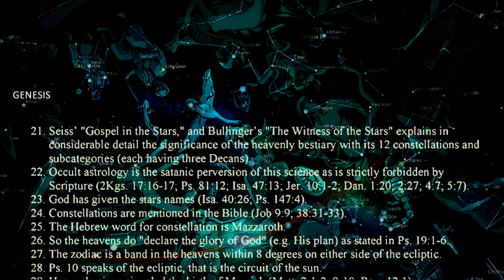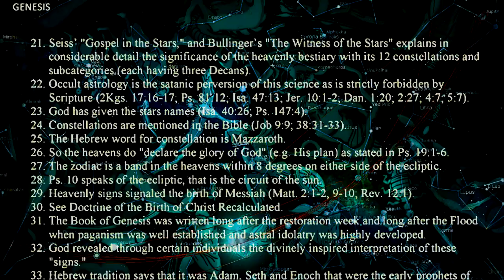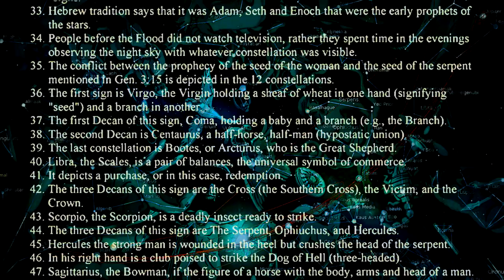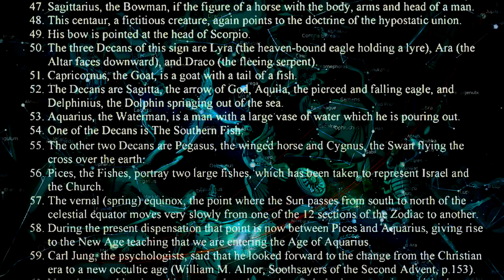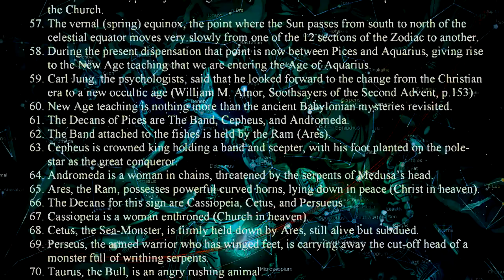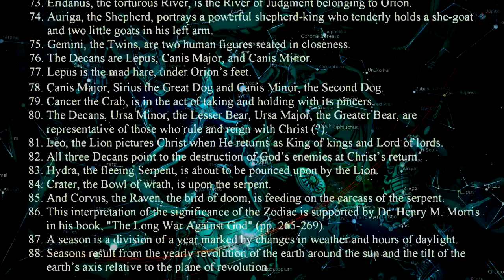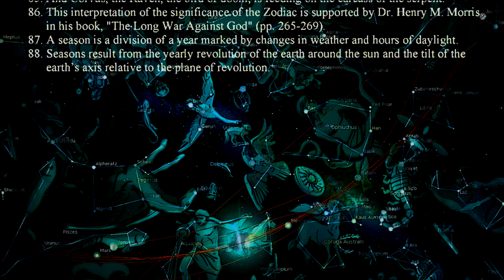cosmological decans by terry puett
thx for templo